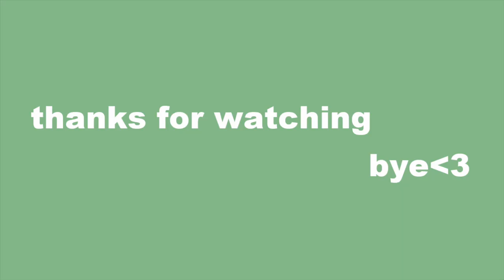reset and refresh *vlog*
reseting myself/ my life. learning to be human diaries pt. 1

☽ MUSIC

reset routine, reset with me